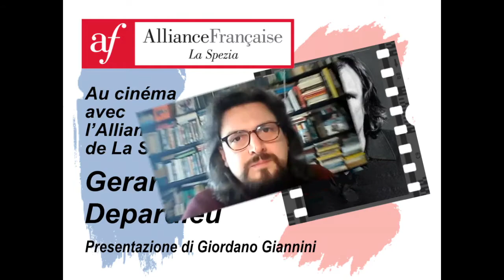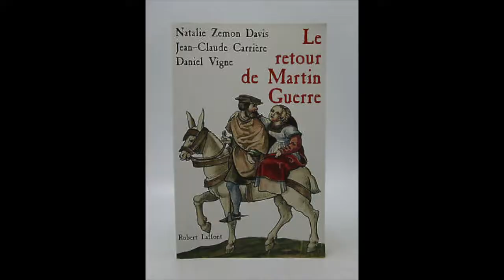Gerard Depardieu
Gerard Depardieu e le sue molteplici maschere presentato da Giordano Giannini.